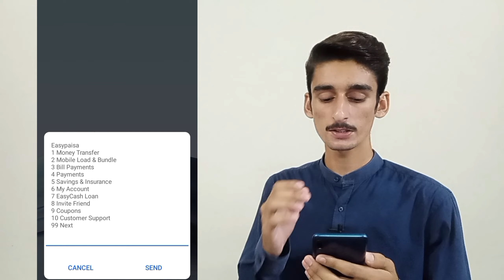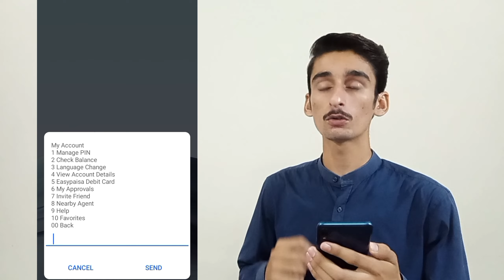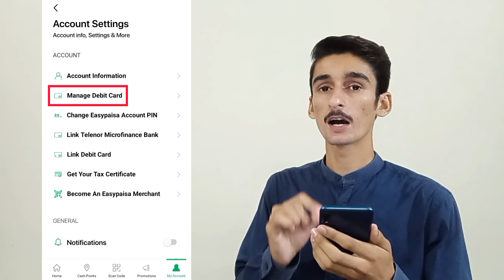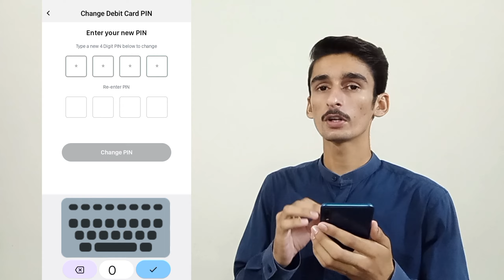How to Change EasyPaisa Debit Card Pin | Reset EasyPaisa Debit Card Pin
how to change easypaisa debit card pin

how to reset easypaisa debit card pin

Three methods to change easypaisa debit card pin

EasyPaisa Helpline

Telenor users can call 3737